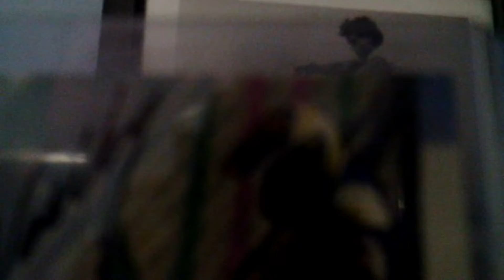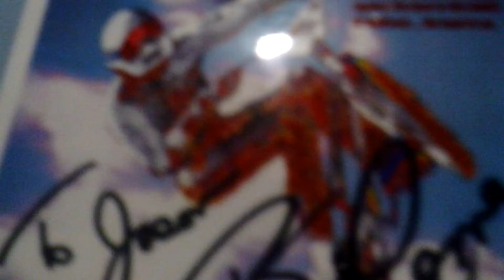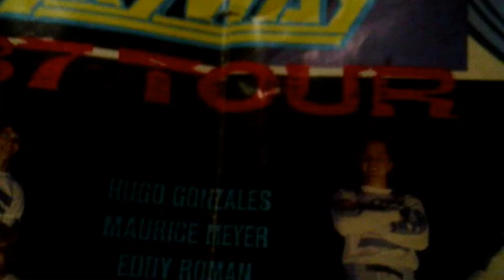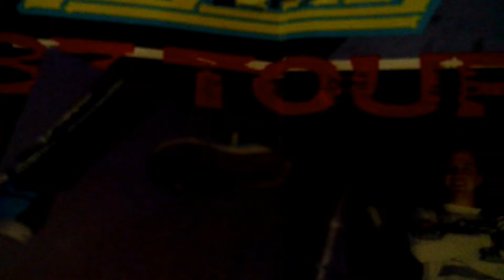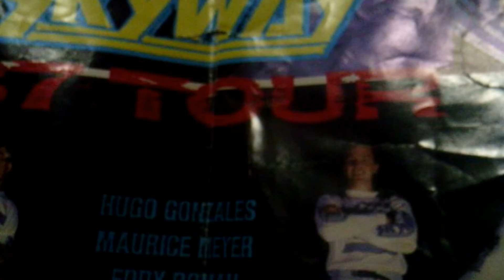TTM autographs Ep.#3 Old School BMX edition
Hey, thanks for checking out my video. Unfortunately I still haven't got a new camera..But there are 2 autograph shows coming later this year and I'm trying to save money for those before committing to a new camera that will actually focus.